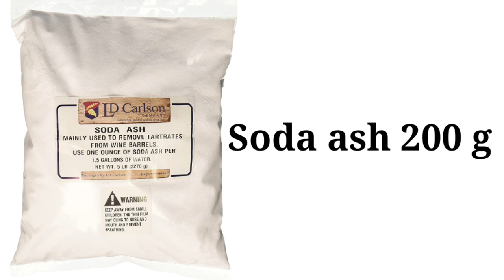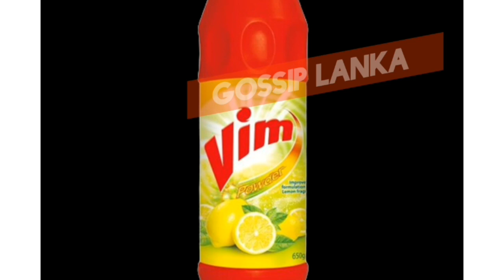විම් පවුඩර් එක හරියටම හදමු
රෙදි හෝදන සබන් විනාඩි, 30 න්